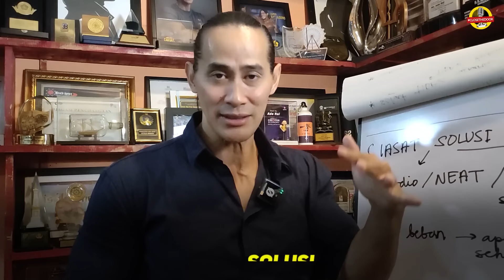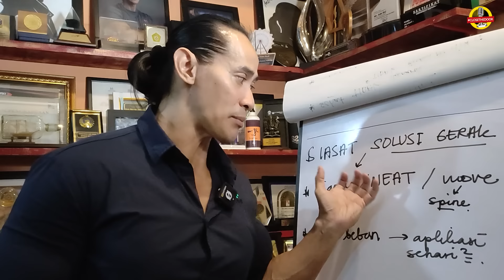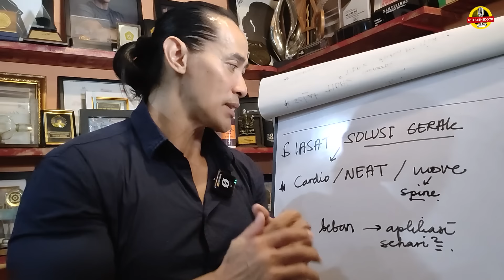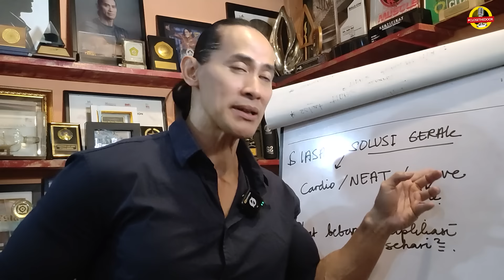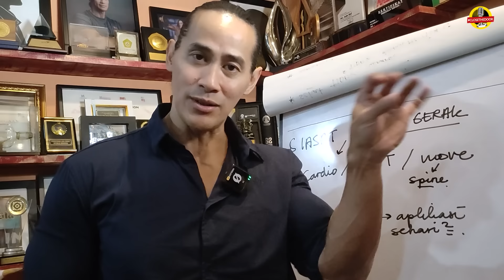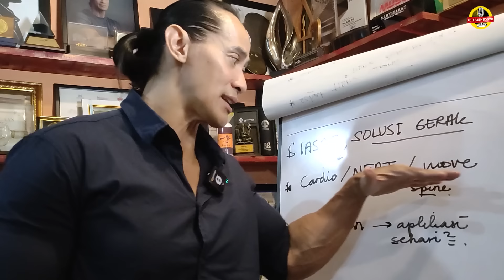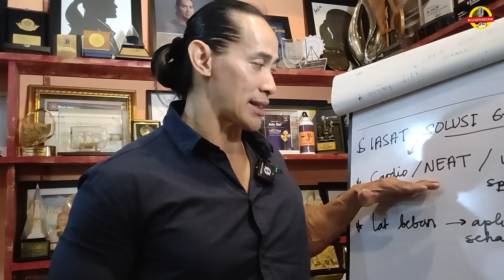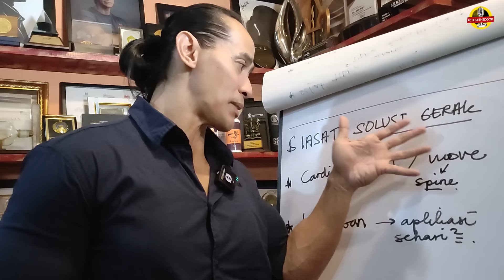SIASAT SOLUSI GERAK DALAM HAL GERAK BADAN